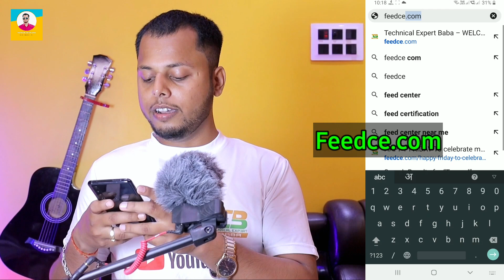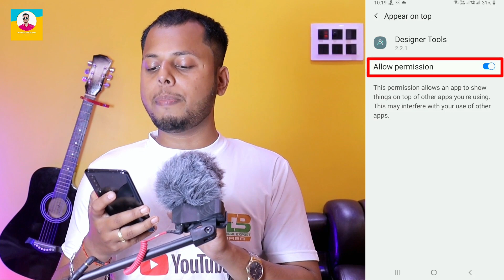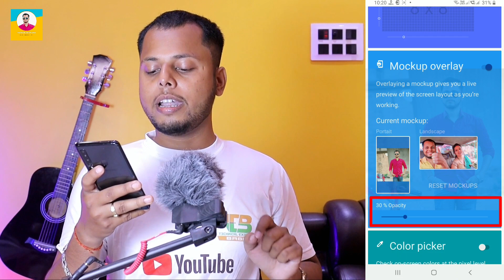सभी Apps Ke Background Me Apna Photo Lagao - देखकर चौक जाएंगे | Apps Background Change Trick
Dosto Aaj Ki Is Video Me Maine Aapko Bataya Hai Ki Aapke Phone Me Jitne Bhi Application Hai Uska Background Me Apna Photo Kaise Lagayenge, Video Achha Lage To Like Share Subscribe Zaroor Kare. Thank You So Much